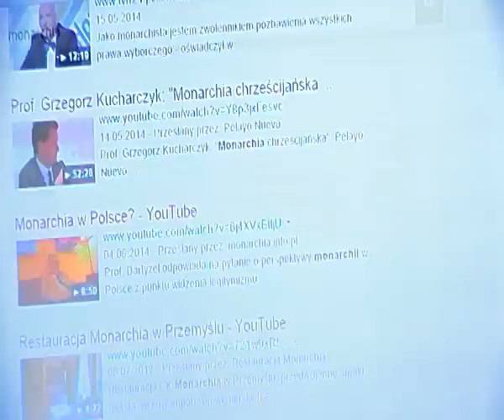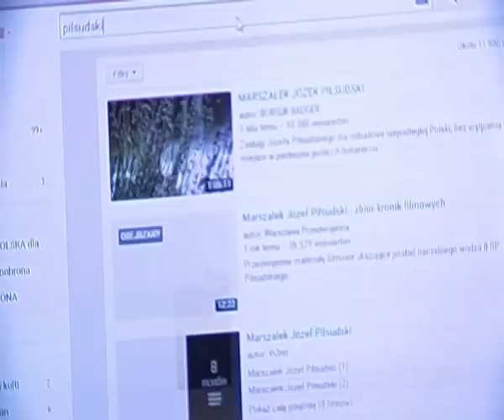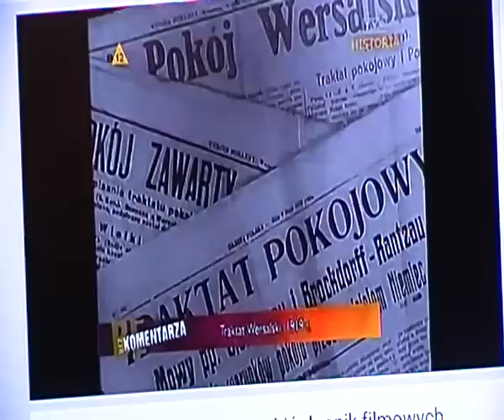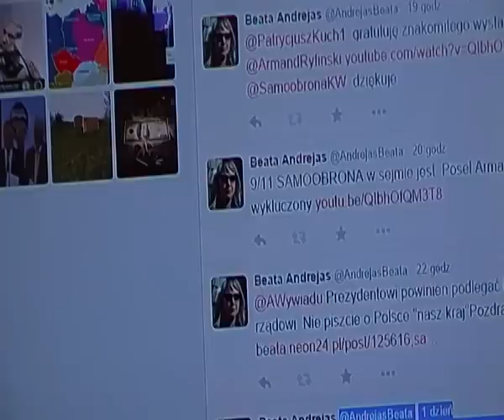Testament Piłsudskiego = Konstytucja Kwietniowa w1935 przywróciła MONARCHIĘ. POLSKA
GDZIE JEST NIEBOCENTRYCZNY KRZYŻ Z KORONY ORŁA, PRZYWRÓCONY PRZEZ PREZYDENTA RP AUGUSTA ZALESKIEGO 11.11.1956 ?
Po telefonie Pana Jerzego Tatola 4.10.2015 do Radia Maryja ok. godz. 23 na antenie prof. Pawłowicz  zakwestionowała Konstytucję Kwietniową - hańba !!! Żołnierze wyklęci w grobach się przewracają
Ciekawa seria wykładów i swobodnych rozmów podczas kilku spotkań Antoniego Strzała i Beaty Andrejas z wykorzystaniem obrazów i fragmentów filmów z internetu,  nagranych we Wrocławiu 2015. Tematyka zawiera następujące treści:
- historia Polski i Europy;
- ustrój państwa polskiego na przełomie wieków i sąsiednich państw;
- herb rodu Światopełk-Zawadzki;
- pochwała monarchii i krytyka demokracji;
- restytucja Królestwa Lechitów;
- Marszałek Piłsudski;
- Konstytucja Kwietniowa z 1935 na tle innych konstytucji;
- Prezydent Rzeczypospolitej na Uchodźstwie Juliusz Nowina-Sokolnicki;
- Prezydenci Polski XX wieku;
- niemiecki Erstschlag na Polskę 1.9.1939 i 2 Wojna Światowa;
- nalezne odszkodowania wojenne dla Polski od Niemiec;
- brak Traktatu Pokojowego 70 lat po 2 WŚ;
-restytucja ciągłości z II RP;
- definicje pojęć: suweren, monarcha, naród,
- herb Polski, Krzyż w koronie zamkniętej, monarchia;
- król, królestwo, zwierzchnik państwa,itd...
Polska posiada 100 ton złota w Anglii, Konstytucja Kwietniowa z 1935 nadal obowiązuje, brak Traktatu Pokojowego 70 lat po 2 WŚ, itd...
KRÓLEWSKA TV
rozmowa przy okrągłym stole we Wrocławiu 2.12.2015: Bogdan książę Światopełk - Zawadzki, Mariusz Szczytyński i Beata Andrejas; wszystkie 4 części tutaj
Krótki zarys historyczny XX Wieku: POLSKA, PREZYDENT II RP i Rządu na Uchodźstwie, na czym polega zdrada konstytucyjnego Prezydenta Augusta zaleskiego przez buntowników nemRODa / kim jest antypolska linia nemrodystów wyjaśniamy tutaj /wokół fałszywych przywódców jak gen. Anders i w III RP otoczenia pseudo-ekspertów Wałęsy i sam Lech Wałęsa, czyli Lejba Kohne. W 1990 nie przekazano władzy, dlatego III RP nie ma ciągłości z II RP, ale z PRL-em... Polecamy zainteresować się i poczytać polski akt prawny Konstytucja Kwietniowa z 1935 - ocalenie ciągłości Państwa Polskiego.
Tajny Dekret pozostawił Prezydent II RP na Uchodźstwie Juliusz Nowina Sokolnicki wsdzedł w życie.

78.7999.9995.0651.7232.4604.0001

Beata Andrejas
Właściciel KRÓLEWSKA TV

Casus kradzieży zuchwałej całego mojego blugu, który zawierał 146 postów autorskich na portalu blogerskim, rzekomo forum dla Polaków, neon24.pl
POLSKĘ ATAKUJE cywilizacja talmudyczna.